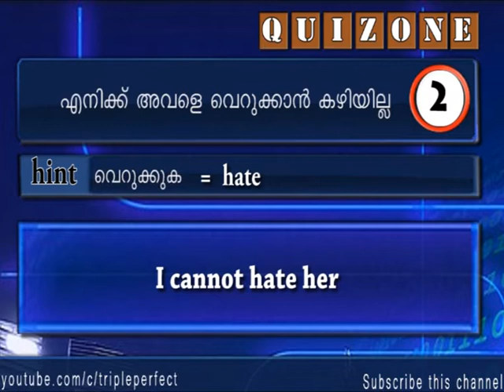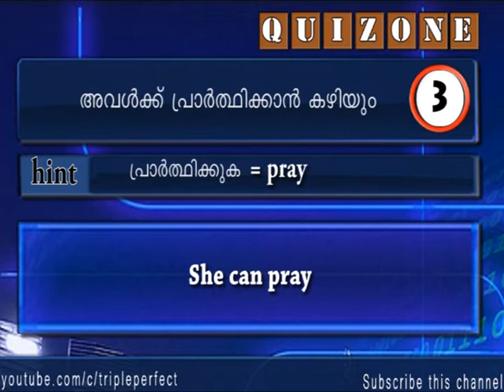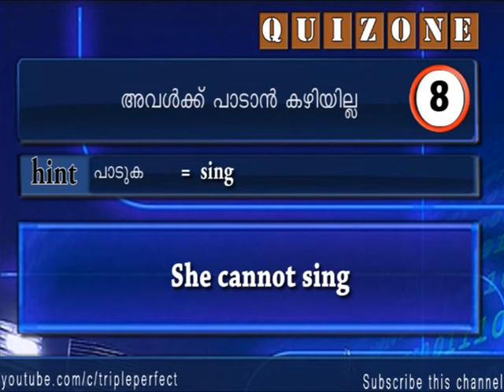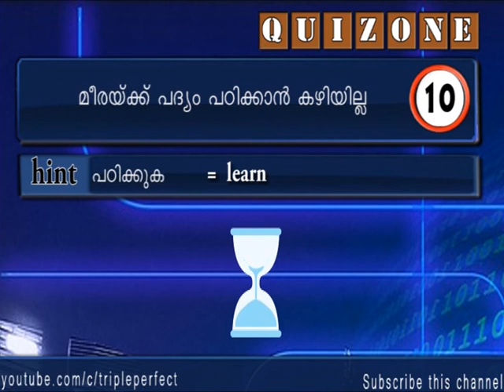Transform your life to successഇംഗ്ലീഷ് വ്യായാമം -Triple Perfect- Lets Speak English - Day 4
ഈ ചാനലിലെ നാലാമത്തെ    വീഡിയോ കണ്ടു പഠിച്ചവർക്കുള്ള ചോദ്യോത്തര പരിശീലനം  - മലയാളം വാചകം കണ്ടു അൽപനേരം ചിന്തിച്ചു അത് ഇംഗ്ലീഷിലേക്കു പരിഭാഷപ്പെടുത്തുക. അടുത്ത സെക്കൻഡിൽ ഉത്തരം നിങ്ങളുടെ മുൻപിൽ തെളിയും